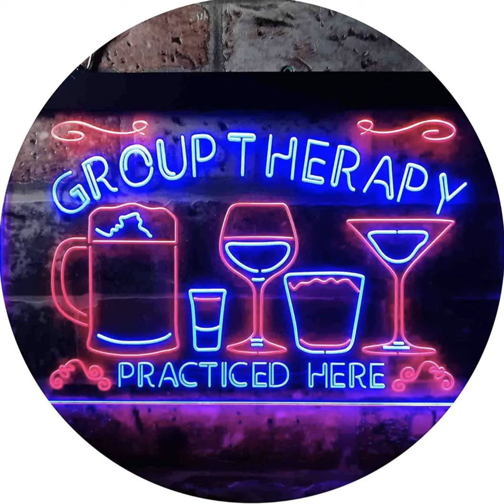Episode 31: Leading a Horse to Water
Management Role and things they go through